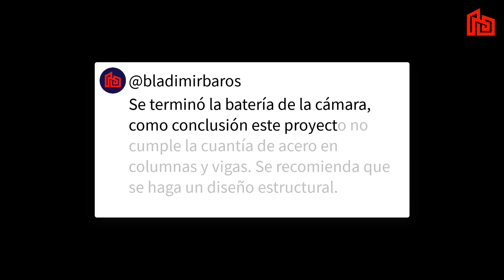Esta construcción no cuenta con un diseño estructural para las columnas y vigas 😯🥺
Este proyecto no cuenta con un diseño estructural para las columnas y vigas 😯🥺
Visita técnica Ica, Ica-Perú